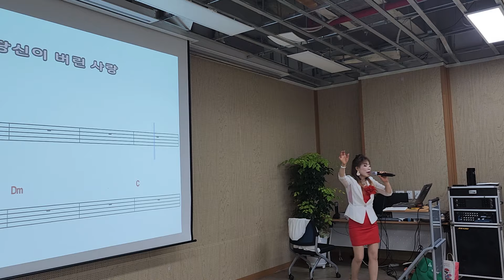박우철 당신이버린사랑#최연강사#신바람노래교실#